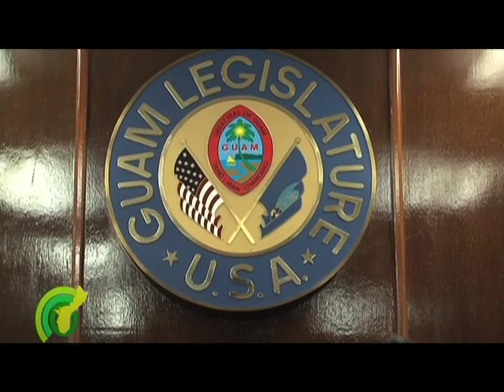Bill 423 Aims to Legalize Medicinal Marijuana on Guam